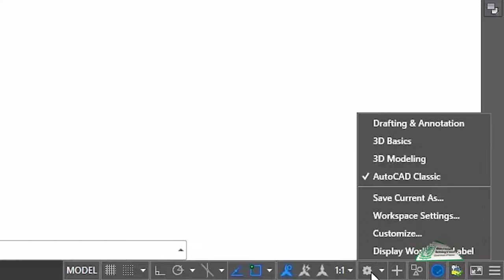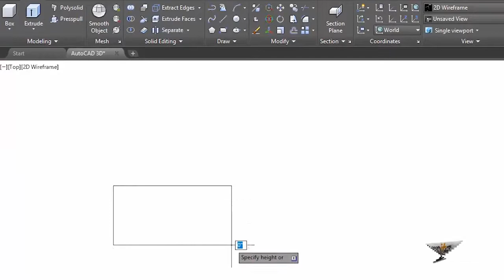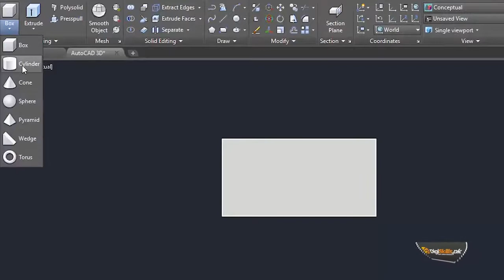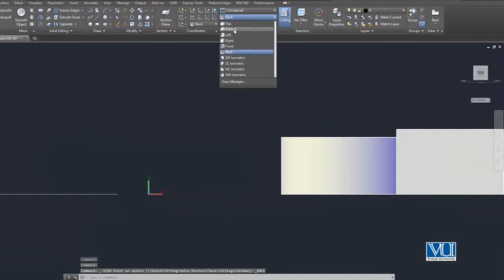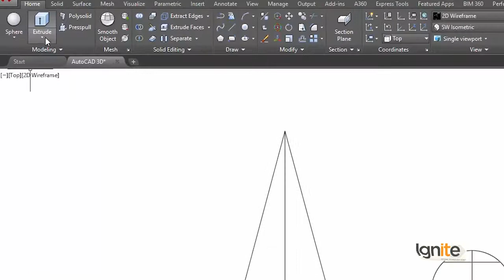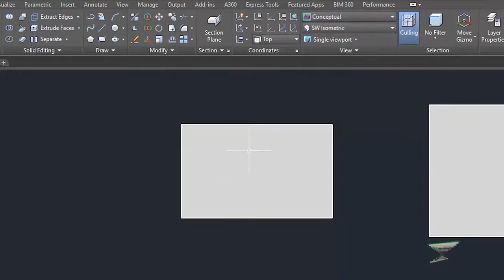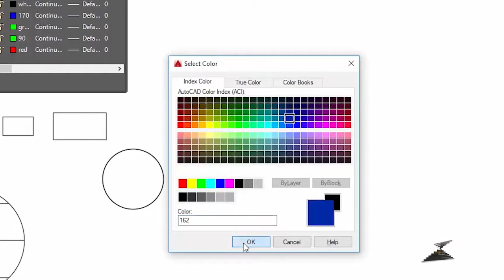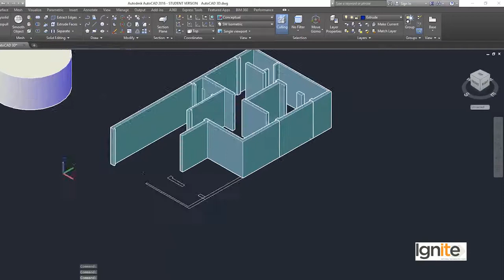096 AutoCAD in Urdu Hindi by DigiSkills Drawing the Walls of House Plan in AutoCAD 3D720p